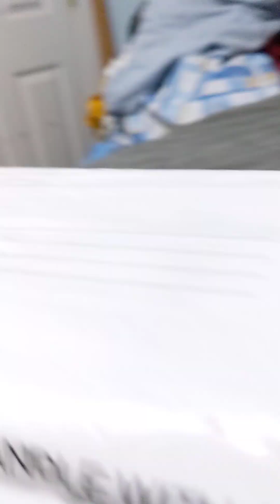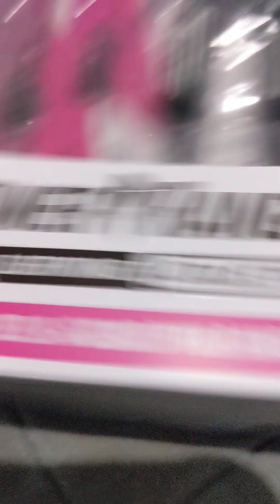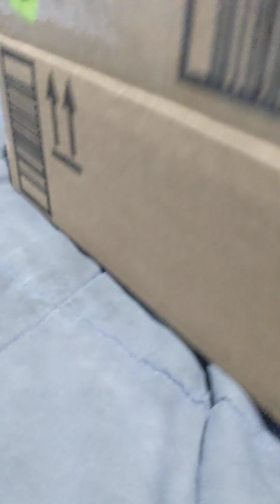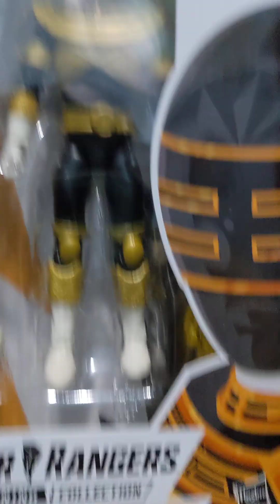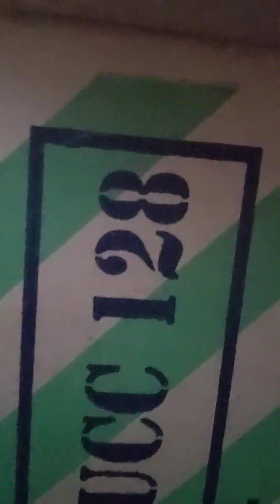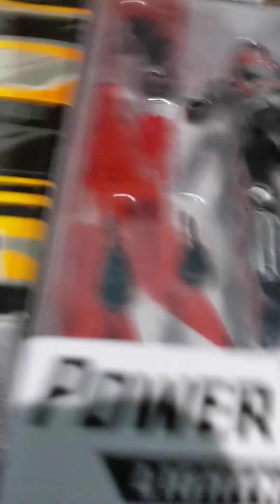Perfect Power 32